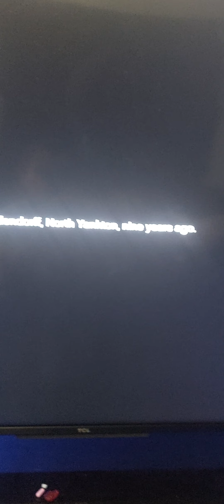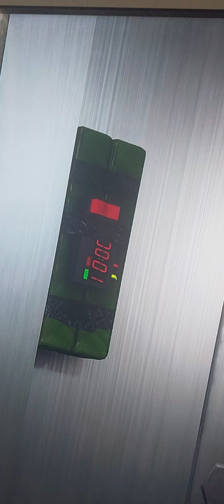episode 9 the the robbery